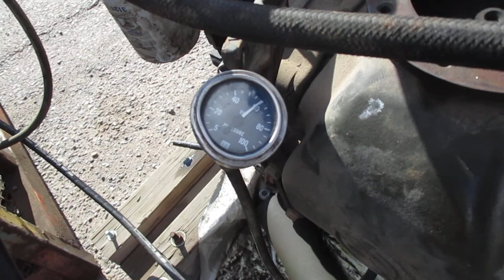Detroit 4-71 N COMPLETE Engine Model 1043-5000 Ex-Government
ENGINE FOR SALE.